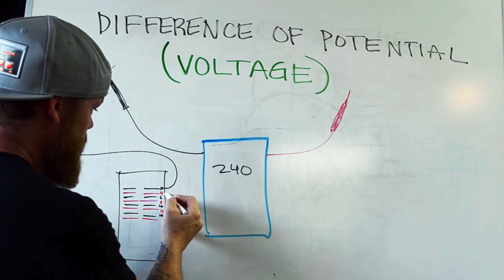Dimmable LED's - DON'T FORGET THE DIMMER!!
When you go to a job to replace a bunch of incandescent bulbs for LED bulbs, don't forget to check what kind of dimmer is present, if there is one at all.  I've made this mistake in the past.

-Audio lessons
-Forum

-State Approved
-Video Based

-2017, 2020, and 2023 NEC versions
-300 Question Online Code Cannon (not license specific, all code)

So LED dimming is different than incandescent dimming.  LED lamps have a driver, which is a nonlinear load, that is controlled to dim the lights, whereas an incandescent lamp is pure resistance. The dimmers for each of these loads must take that into consideration when designing the technology that allows them to dim, and for the most part, one won't work with the other.

As a young apprentice, I didn't realize this at first.  I went to a job and installed dozens of brand new LED bulbs to replace the old incandescents that were onsite.  I thought everything was gravy until I turned the dimmer on and saw the bulbs not responding, then flickering.  It did this in the entire house...everywhere there was a dimmer and a new bulb.  Then I realized I never checked to see if the dimmers in the house were rated for combo incandescent/cfl/led - and of course, they weren't.  They were all incandescent only!  So I had to go and replace all of the dimmers throughout the house, which nearly doubled the cost of the job. The customer was not too happy.

Nowadays what I do is open the plate up at the switches to check the dimmers first.  I never relamp or retrofit a fixture with an updated lamp without checking the switches/dimmers first.

ALSO CHECK OUT THE ELECTRICIAN U PODCAST ON ITUNES AND SPOTIFY!!